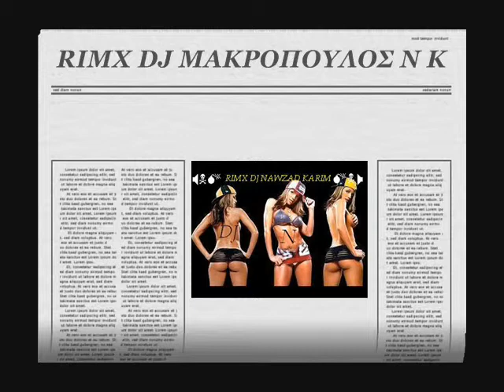RIMX DJ ΝΙΚΟΣ ΜΑΚΡΟΠΟΥΛΟΣ DJ NAWZI KARIMI GREECE KURDISTANN K